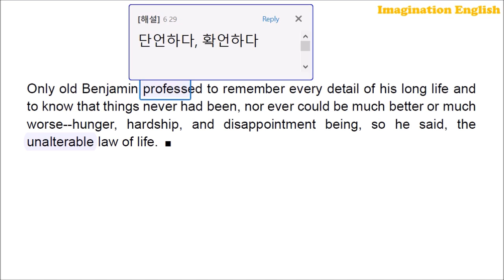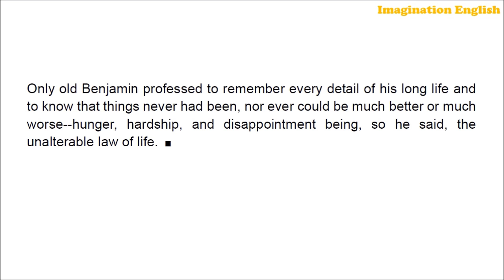[영어소설 해설] 동물농장 Chapter 10 (Part 7)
여러 차례로 나눠서, 종합적인 영어공부에 너무나 안성맞춤인 동물농장 영문본을 해설하여 올리도록 하겠습니다. 영문자체가 어려운 편은 아니지만 여기 저기에 가끔씩 까다로운 부분들이 나와서 100% 이해하기는 쉽지가 않습니다. 그리고 어법 설명을 하기에 좋은 전형적인 문장도 많습니다. 이 해설이 조금이라도 여러분의 영어실력 향상에 도움이 되기를 바랍니다.